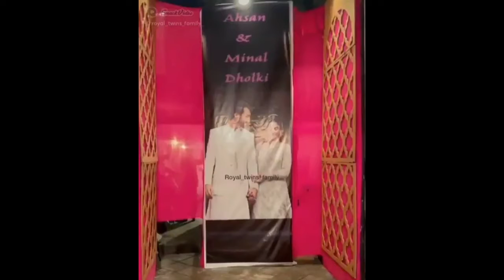Minal khan and Ahsan Mayon#minalkhanwedding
Minal khan and Ahsan Mayon